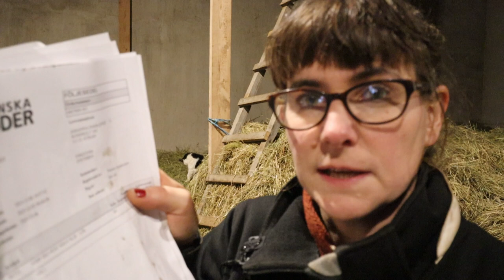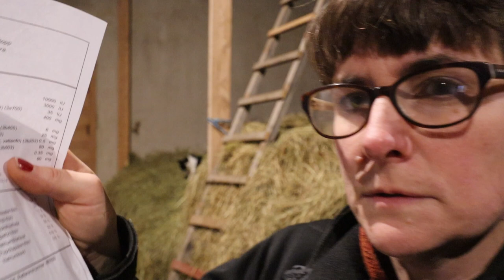Silon blåst på värpfoder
I det här avsnittet pratar Hanna om värpfoder till höns.

I Sundhult får hönsen ekologisk och KRAV-märkt foder. Men vad betyder det att hönsfodret är KRAV-märkt?

En av de tuffaste bitarna med att få fram ett bra hönsfoder är vilket protein som används. I konventionellt foder används syntetsikt framställda aminosyror. Det är inte tillåtet i för ekologiskt, och därför används ofta soja och fiskmjöl.

Ett alternativ skulle kunna vara insekter, men som regelverken ser ut idag får man inte föda uppinsekter för foder på det sättet.

Fodret har blivit mycket dyrare. Faktiskt ökat med 20-25% sedan vi startade  utan att vi ökat priset för våra grönbetesägg. Något vi kommer behöv er justera om vi skall kunna fortsätta leverera den här typen av ägg.